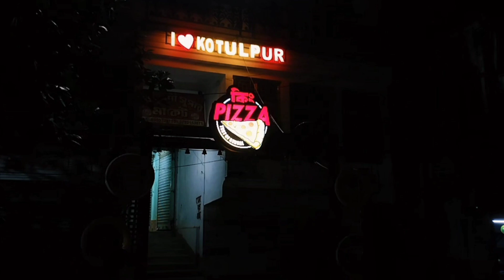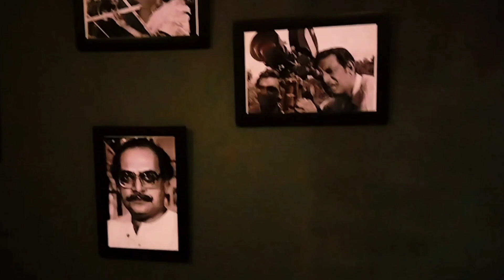জীবনে এই প্রথম বার এতবড় রেস্টুরেন্ট এ খেতে গেলাম। Traditional decoration king pizza restaurant